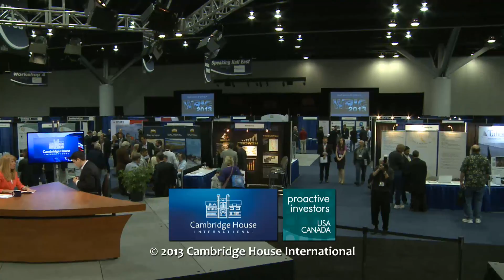Why uranium is the next BIG resource play: Marin Katusa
World-famous energy analyst Marin Katusa from Casey Research pulls back the curtain on why uranium will be the resource world's next big play.  A must watch for any contrarian investor.